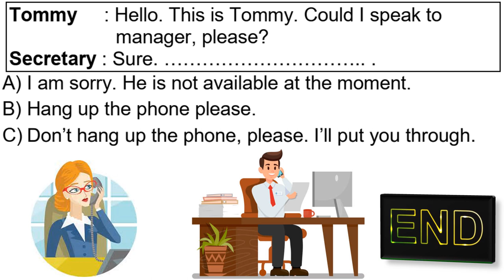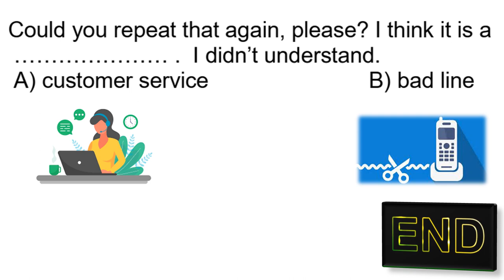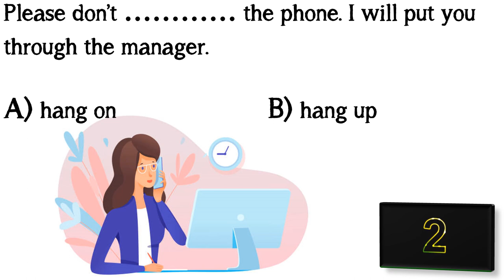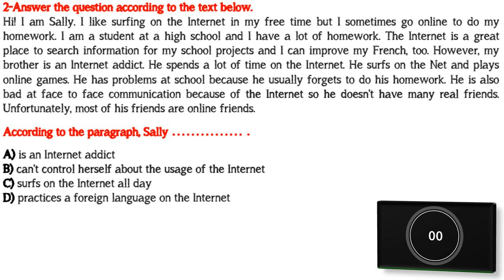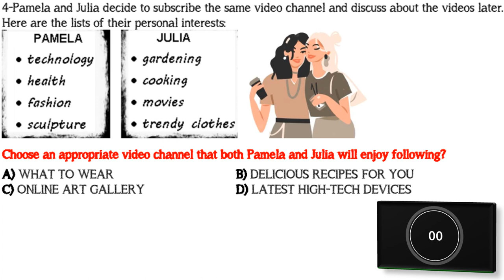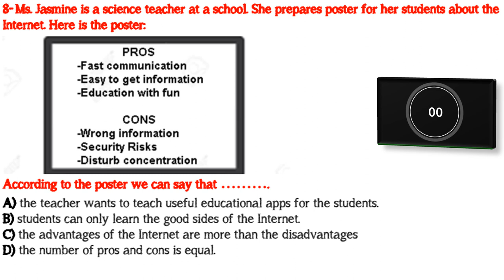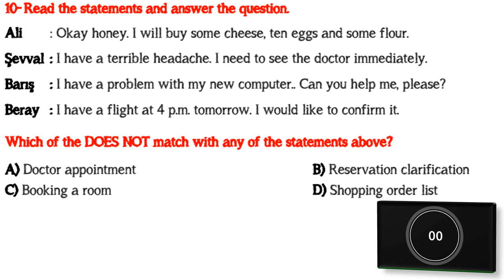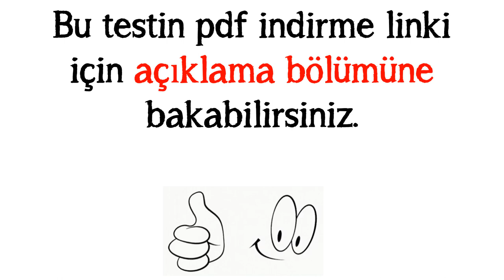8. SINIF İNGİLİZCE DERSİ 4. ÜNİTE ON THE PHONE - GENEL TEKRAR ALIŞTIRMALARI VE DENEME SINAVI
8. SINIF İNGİLİZCE DERSİ 4. ÜNİTE ON THE PHONE - GENEL TEKRAR ALIŞTIRMALARI VE DENEME SINAVI (Yeni Nesil Sorular)

LGS İngilizce sınavında başarılı olmak için ünitelerde geçen kelime ve kavramları çok iyi bilmek gerekiyor. Çünkü sınavda metin, diyalog, grafik gibi sorularla anlam bilgisi ölçülüyor. Bu videomuzda 4. ünite kazanımlarıyla ilgili olarak atıştırmalık kelime bilgisini ölçen alıştırmalar ve hemen devamında 12 soruluk bir deneme sınavı hazırladık. Her soru için 90 saniye süreniz olacaktır. Videonun son bölümünde ise soruların cevaplarını açıklamalarıyla görebileceksiniz.